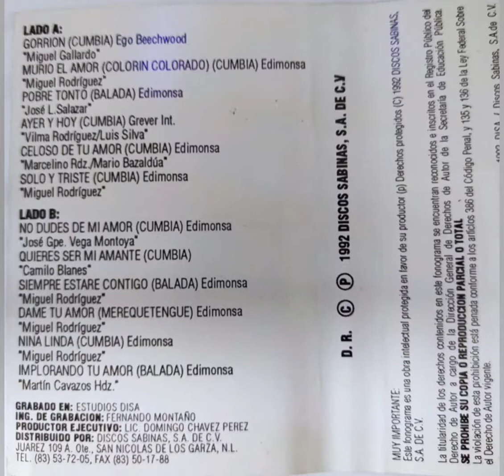Grupo Celoso ♥️ SOLO Y TRISTE ( Canta Miguel Rodríguez )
Álbum * Ayer y Hoy
Año * 1992
Compositor Miguel Rodríguez